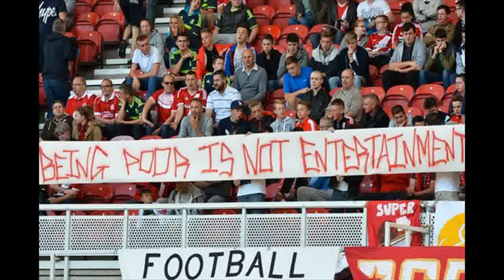Benefits Street 2 Middlesbrough fans display banners attacking new series at the Riverside Stadium